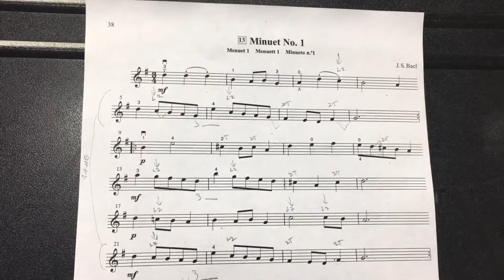Video Lesson Intro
Minuet 1- Book 1